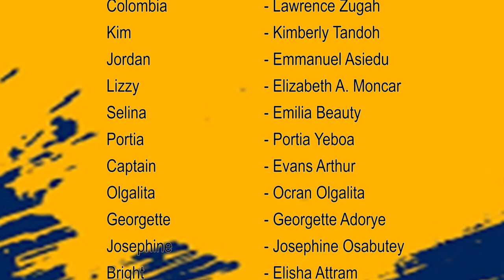AGYA MANSO SERIES - S01 EPISODE 4 || YAW FRIMPONG & KWAA ADJEI BRAGS WITH $60000 CASH FROM NEPHEW